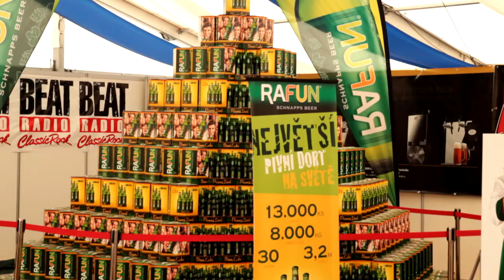RAFUN TV - 23.5. RAFUN Schnapps Beer zone - Český pivní festival 2013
Jsme tu až do 1. června - party - karaoke- crazy people!:) RAdějiFUN!:)